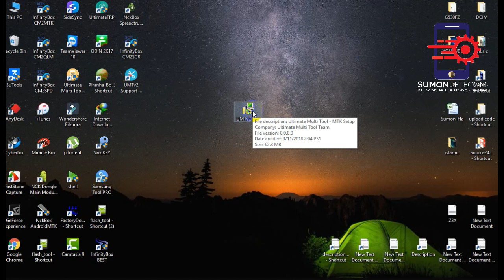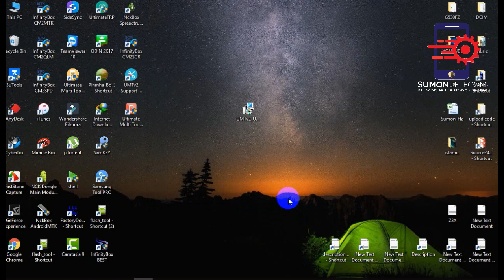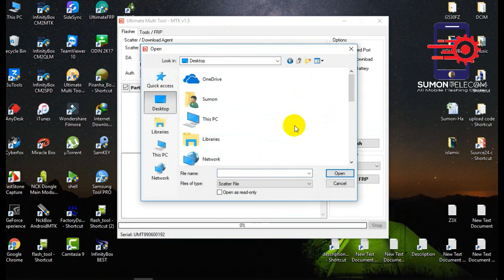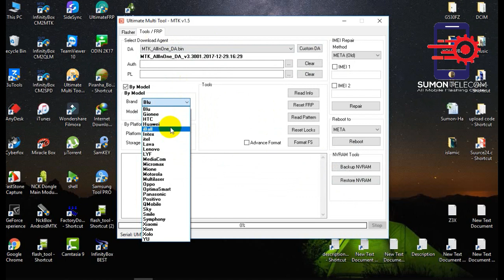Ultimate multi tool mtk v1 5 download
And know more this related news, Please Search Sumon Telecom